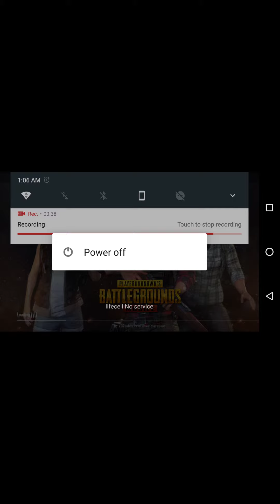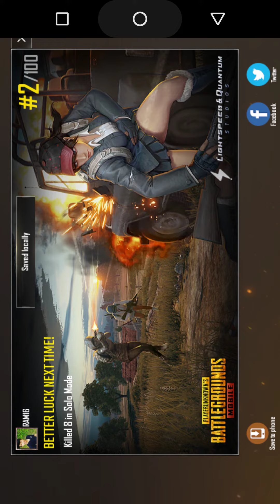PUBG MOBILE'S UNLUCKIEST GAME!!! What not to do to get a chicken dinner!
That moment when I minimised the game to record my-would-have-been-first-win in PUBG Mobile, ended up not winning :(